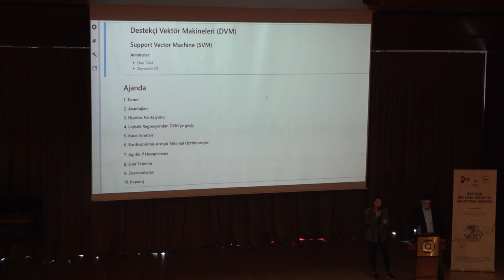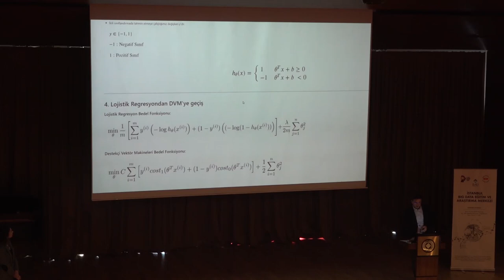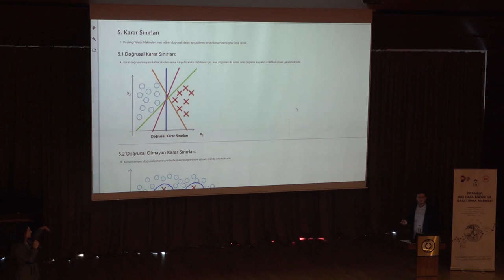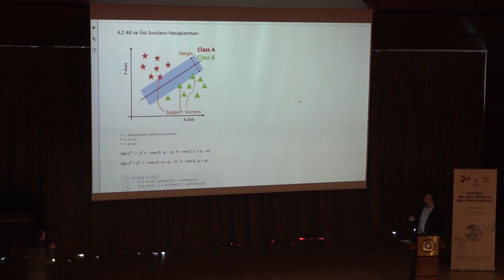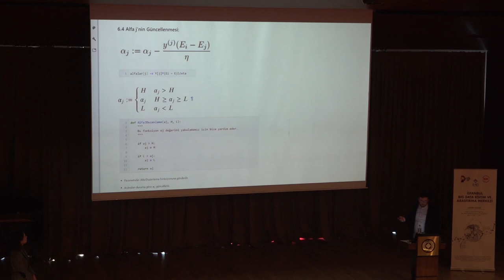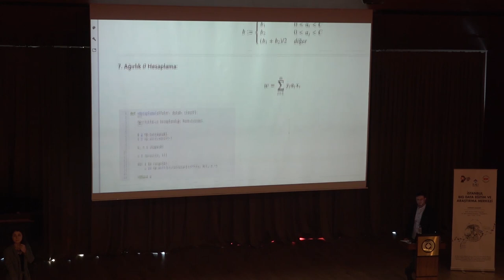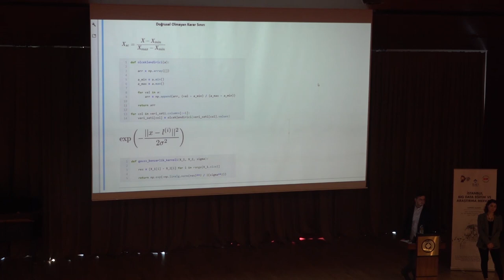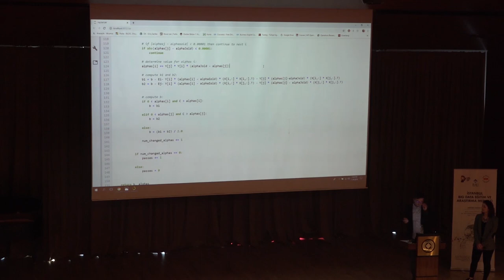5 - Destekçi Vektör Makineleri (SVM) ve Python'da Kodlanması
Destek Vektör Makineleri
- Tanım
- Destek Vektör Makinelerinin Avantajları
- Hipotez Fonksiyonu
- Lojistik Regresyondan DVM'ye Geçiş
- Karar Sınırları
- Basitleştirilmiş Ardışık Minimal Optimizasyon
- Ağırlık  Hesaplaması
- Sınıf Tahmini
- Destek Vektör Makinelerinin Dezavantajları
- Kapanış

Anlatıcılar:
Ebru Toka
Zeyneddin Öz